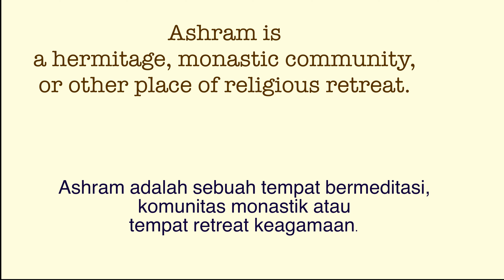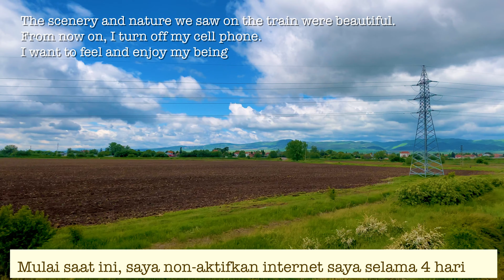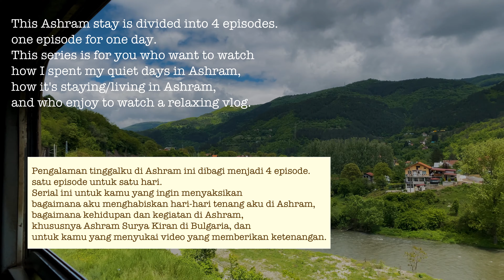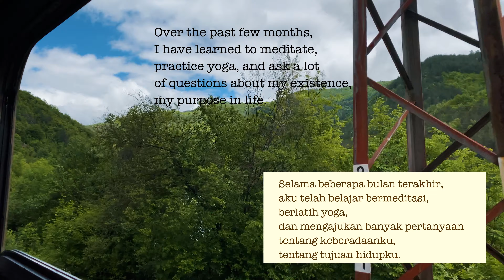First of 4 Quiet Days In My Life | Hidup Tenang dan Sederhana | Ashram Experience | relaxing vlog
Description in Bahasa Indonesia and Dutch versions, please see below

This is the first episode of 4 quiet days in My life. This series is about my quiet days staying in Ashram without a phone call, SMS (except 2 SMS per day to my husband), and internet.

In my life, I couldn't remember when is the last time I unplugged myself from internet and social media (Whatsapp, Messenger, Facebook, Instagram, youtube, etc). So I was actually a little bit nervous about this decision. Above all, this is also my first experience staying in Ashram with little information.

My friends and I traveled to Svoge from Sofia. We intended to spend 4 quiet days in Surya Kiran Ashram, Bulgaria.

Once again, welcome to Bulgaria, the country I fall in love with.

Social media and blog sites:
PERSONAL BLOG (collaboration with two friends and is in Bahasa Indonesia)

Filming Equipment:
CAMERA mostly iPhone 11

Bahasa Indonesia
Ini adalah episode pertama dari 4 hari hidup tenang dan sederhana di Surya Kiran Ashram, Bulgaria. . Seri ini tentang hari-hari tenang saya tinggal di Ashram tanpa telepon, SMS (kecuali 2 SMS per hari ke suami saya), dan internet.

Jadi saya sebenarnya sedikit gugup dengan keputusan ini. Di atas segalanya, ini juga pengalaman pertama saya tinggal di Ashram.

Apakah hidup sederhana beberapa hari akan menciptakan rasa tenang dihati?
Teman saya dan saya pergi ke Svoge dari Sofia. Kami bermaksud menghabiskan 4 hari hidup tenang dan sederhana di Surya Kiran Ashram, Bulgaria.

Jika ini adalah sesuatu yang Anda suka tonton, jangan lupa untuk "like" video ini dan silakan tinggalkan komentar di bawah. Saya membaca semua komentar dan membalas bila perlu.

Sekali lagi, selamat datang di Bulgaria. Saya jatuh hati dengan negara indah ini.

Als dit iets is dat je leuk vindt om naar te kijken, vergeet dan niet om deze video leuk te vinden en voel je vrij om hieronder een reactie achter te laten. Ik lees alle opmerkingen en reageer indien nodig.

Nogmaals welkom in Bulgarije, het land waar ik verliefd op word.

STEUN DIT KANAAL:
* Vind de video leuk
* Deel deze video op uw sociale media

Dutch

Dit is de eerste aflevering van 4 rustige dagen in Mijn leven. Deze serie gaat over mijn rustige dagen in Ashram zonder telefoontje, sms (behalve 2 sms'jes per dag naar mijn man) en internet.

In mijn leven kon ik me niet herinneren wanneer ik voor het laatst was geweest zonder internet en sociale media (Whatsapp, Messenger, Facebook, Instagram, YouTube enz.). Dus ik was eigenlijk een beetje nerveus over deze beslissing. Bovenal is dit ook mijn eerste ervaring met een verblijf in Ashram.

Mijn vrienden en ik reisden vanuit Sofia naar Svoge, Bulgarije. We waren van plan om 4 rustige dagen door te brengen in Surya Kiran Ashram, Bulgarije.